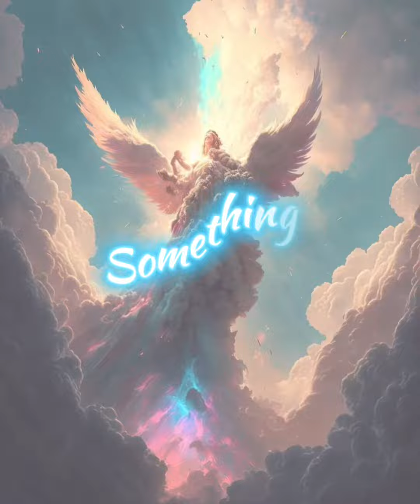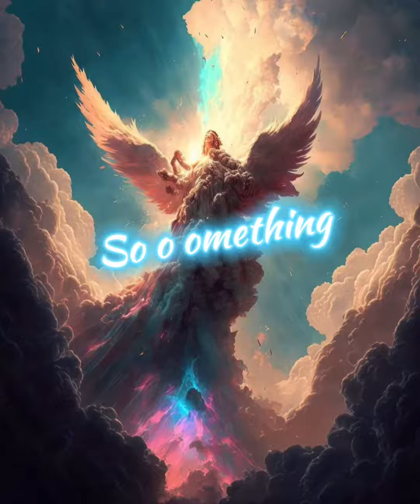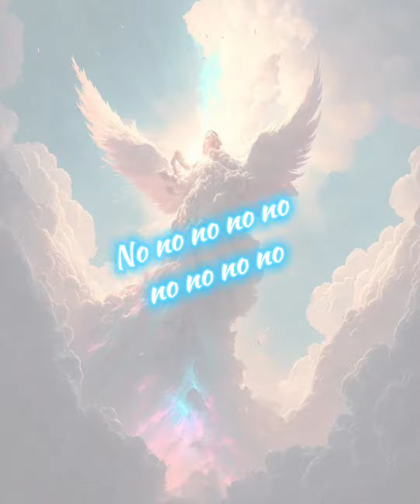Stuttz I Need Angels 👼 produced by HIGHNOBLE (officail instrumental)